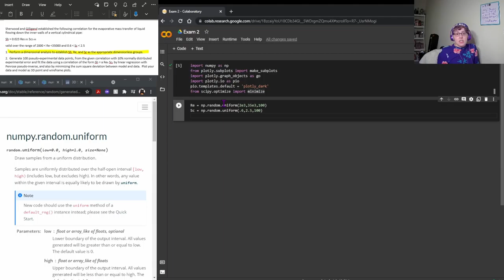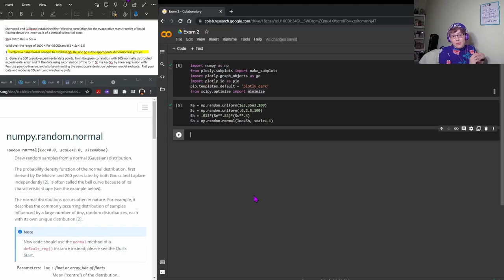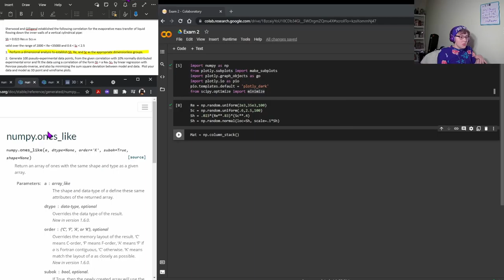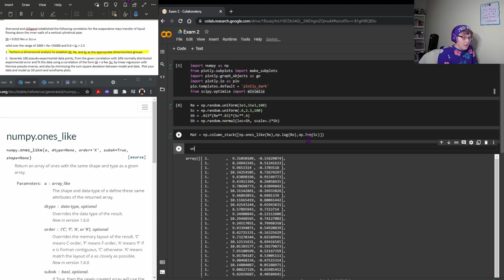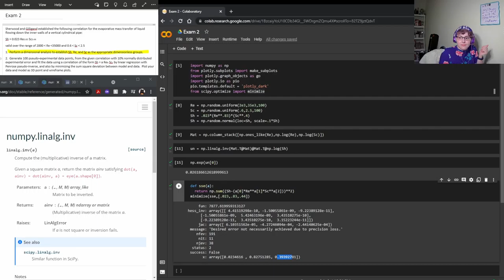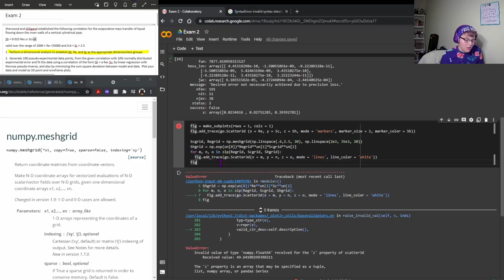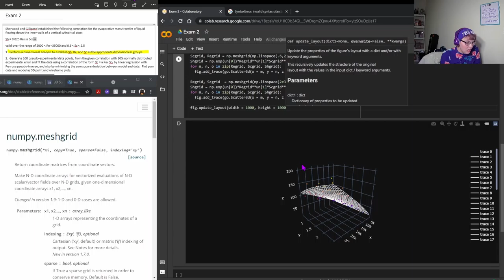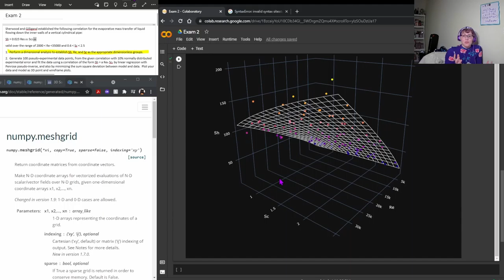Transport 2 Exam 2 Part 2